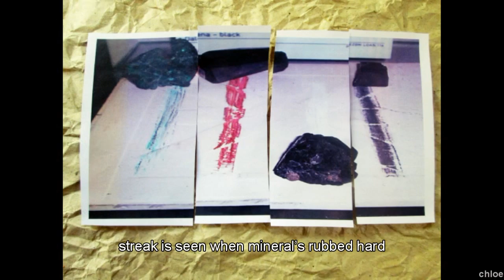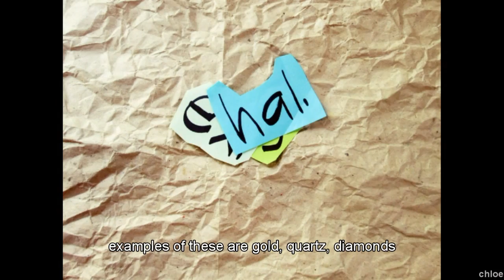Mineral Song (Everything at Once by Lenka)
this is my first ever full-length stop motion video.. and all credits to God! :D He is my ever present help.. ^_^

Mineral Song
lyrics by: clyde chloe traya
song by: lenka

D'you know the difference between rocks and minerals?
Minerals are building blocks of rocks
But do you really know what a mineral is?
Gotta know it's characteristics to help you figure out

mi. mi-mi-minerals are inorganic
oh whoah oh
mi. mi-mi-minerals an element or more
oh whoah oh
mi. mi-mi-minerals solid, not liquid
it's everything at once

the properties of minerals are color, luster, streak
cleavage, hardness and specific gravity
color doesn't always clue identity
luster is the way mineral reflects light

streak is seen when mineral's rubbed hard
cleavage is when minerals break in definite way
hardness is it's resistance from breaking apart
specific gravity is it's specific weight

oh whoah oh
mi. mi-mi-minerals an element or two
oh whoah oh
it's everything, everything at once

ooooohhhhh..

over 400 types of minerals
but only 30 are commonly found
examples of these are gold, quartz, diamonds
the precious gems ruby and sapphire

d'you know that we use minerals in everyday life?
Without them there'll be no cars, and no trains
No toothpaste, detergent, clocks nor cans
computer, health supplements, thermometer